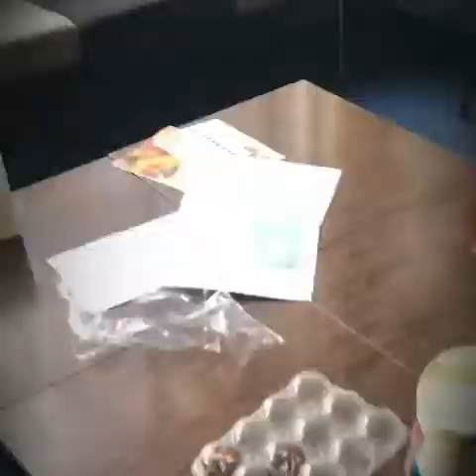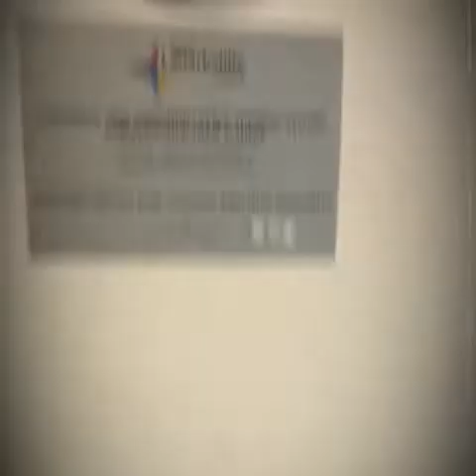Cumbernauld high school 🏫 Cumbernauld academy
Cumbernauld high academy walk through